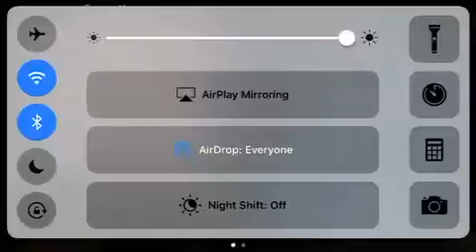Five nights at Freddy's minecraft map review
Fnaf 3 will come out on Friday the next plush video will be Wednesday thx for watching